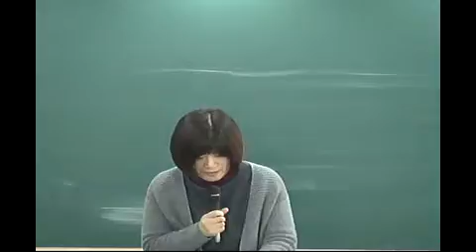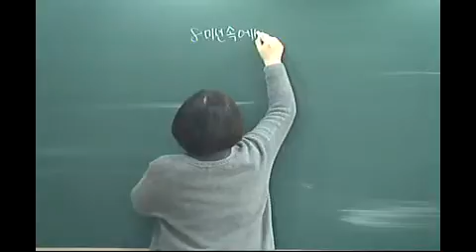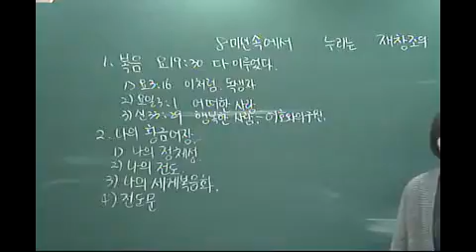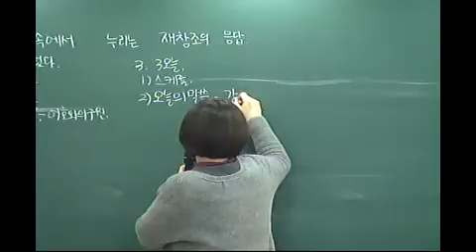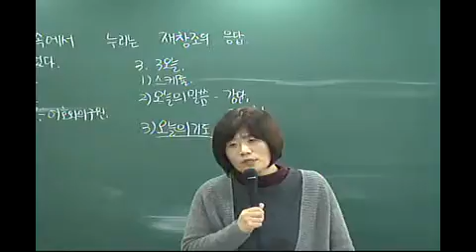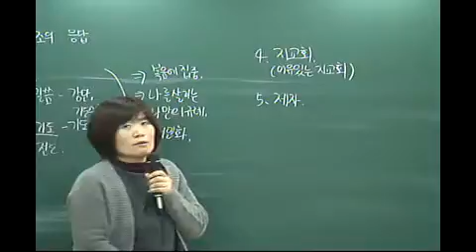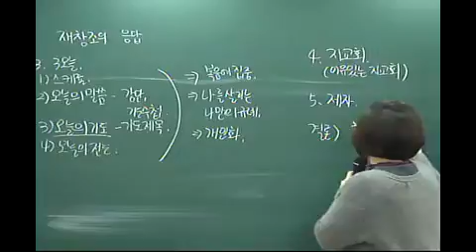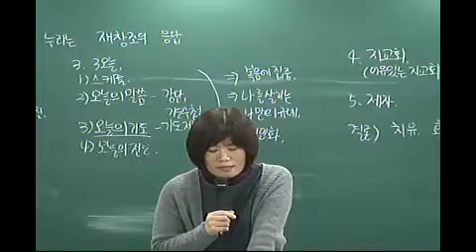0218 김유미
설명